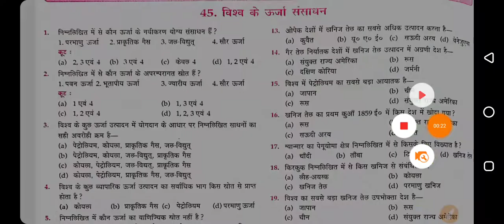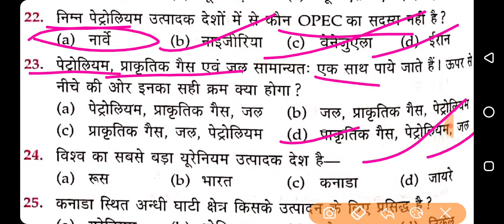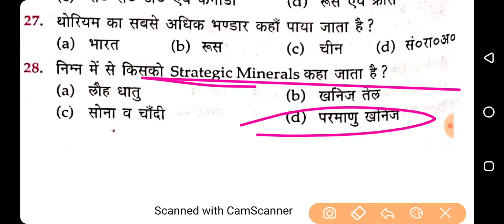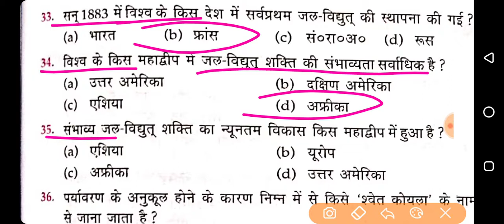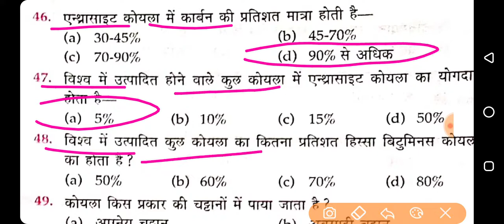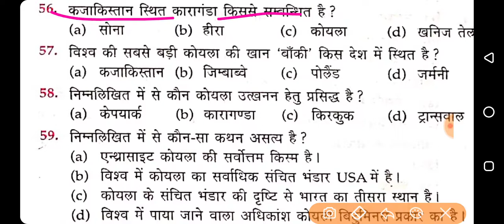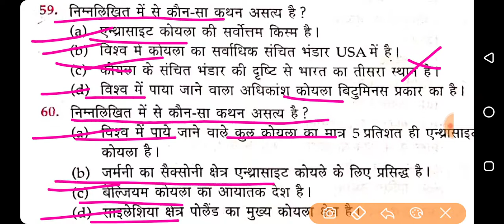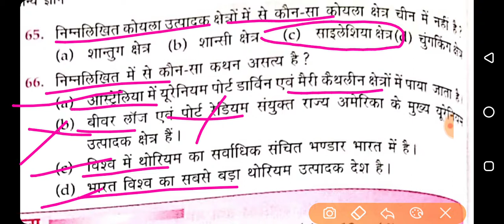भूगोल #44 विश्व के ऊर्जा संसाधन